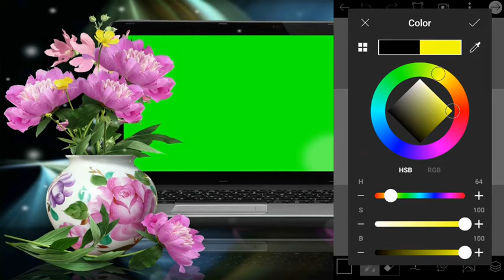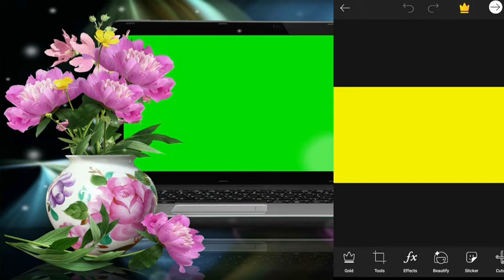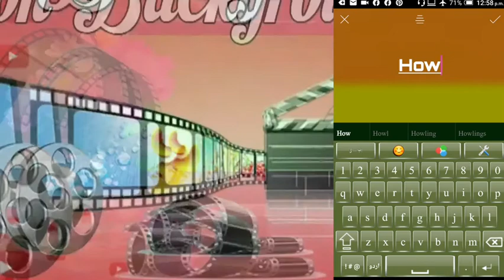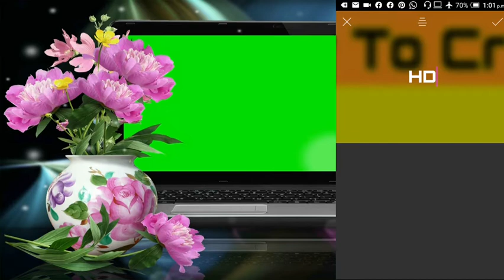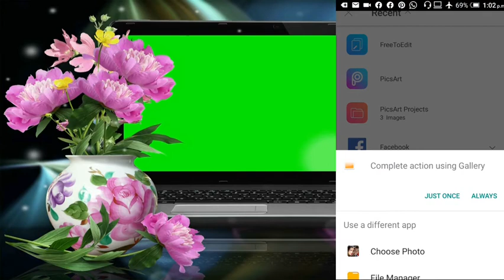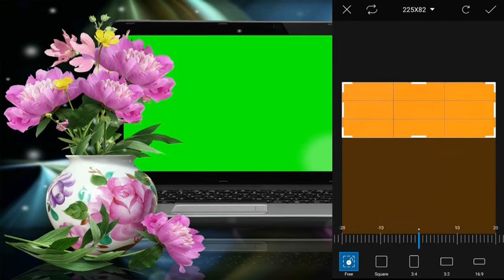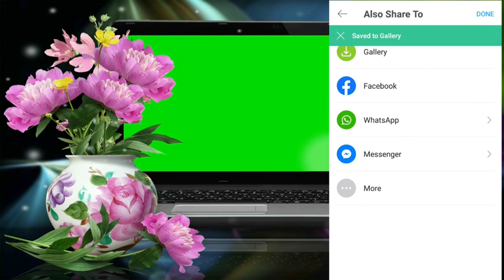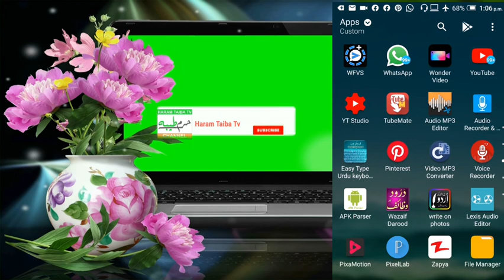How to Create HD Thumbnail From Android Mobile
Create HD Thumbnail 4 Youtube with Mobile Android
A very easy method to create High quality thumbnails for youtube videos